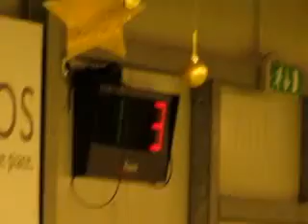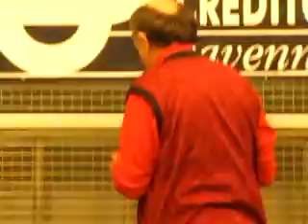04R 01V MVI 6690